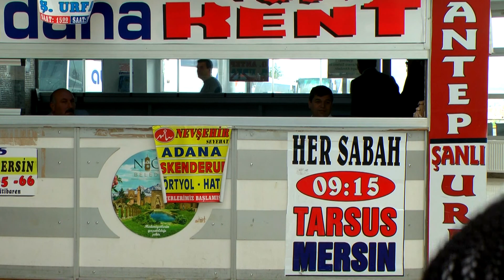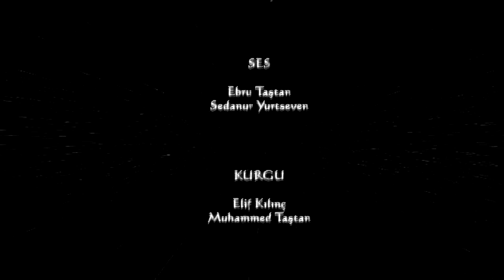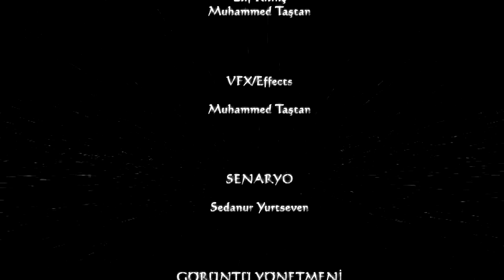Kısa Film | Sen Gidince | 2014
Kocasını yıllar önce trafik kazasında kaybeden kadının dramı...

İYİ SEYİRLER!

APT YAPIM | NİĞDE